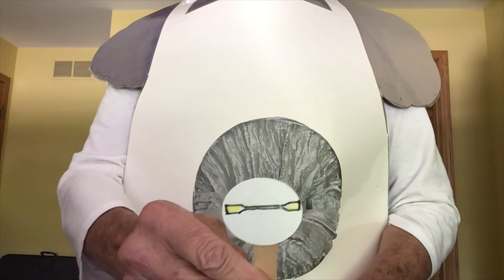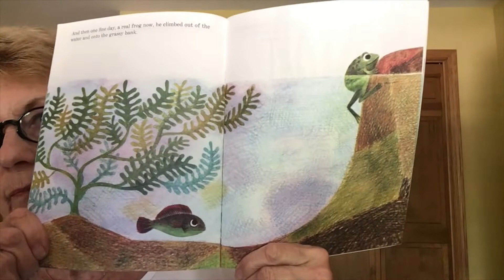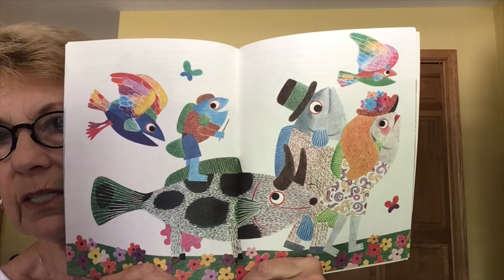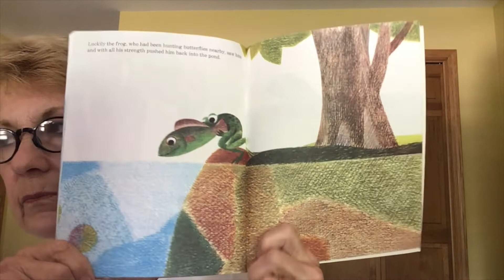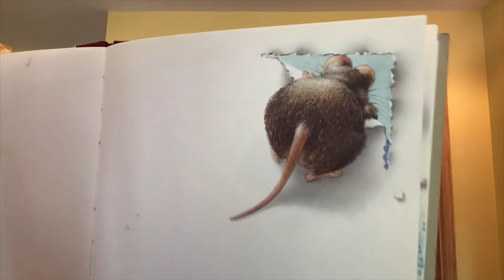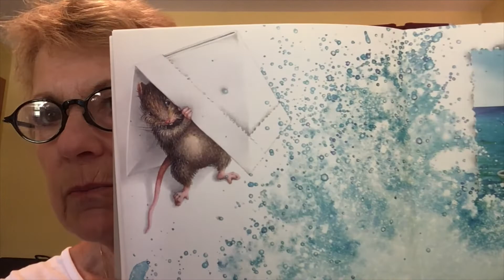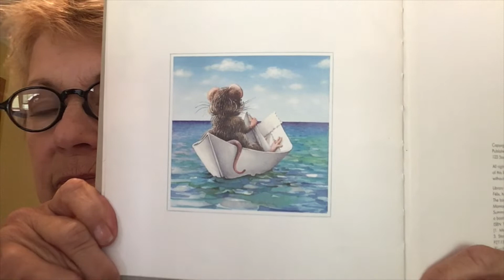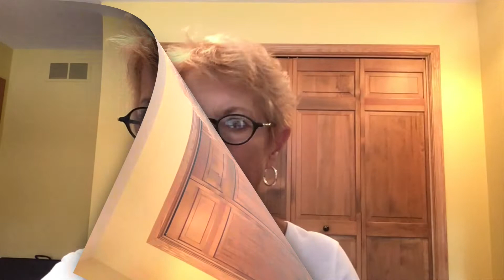Family Storytime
Miss Gail will entertain families with stories, songs, and more.